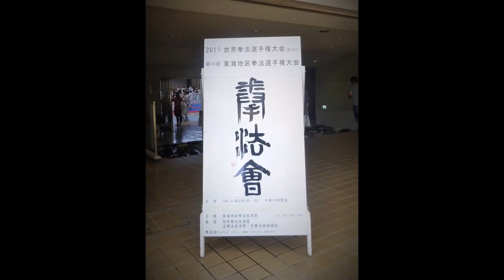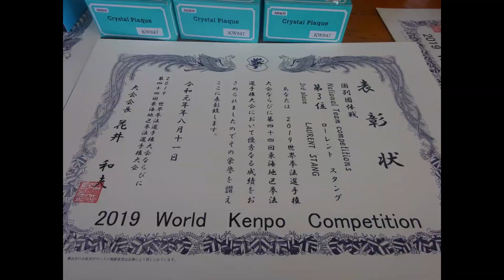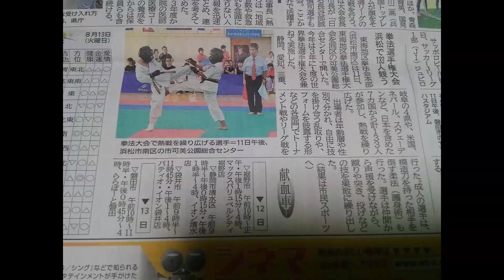WORLD KENPO KAI CHAMPIONSHIP 2019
Kenpo-Kai World Championship 2019 in Japan.